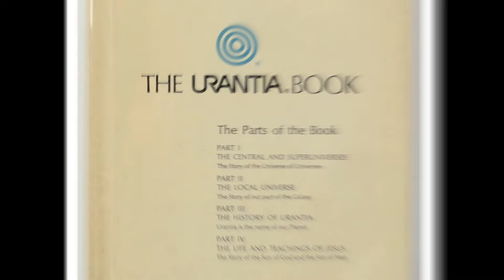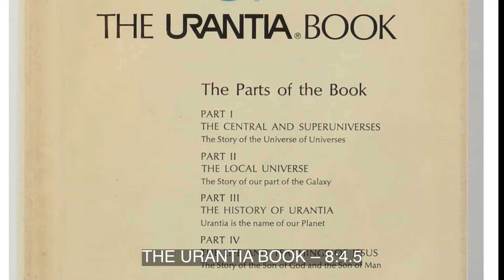Paper 008i Angels Stand by our Side to Guide Us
As the Sons of God are engaged in the gigantic task of revealing the Father’s personality of love to a universe, so is the Infinite Spirit dedicated to the unending ministry of revealing the combined love of the Father and the Son to the individual minds of all the children of each universe. In these local creations the Spirit does not come down to the material races in the likeness of mortal flesh as do certain of the Sons of God, but the Infinite Spirit and his co-ordinate Spirits do downstep themselves, do joyfully undergo an amazing series of divinity attenuations, until they appear as angels to stand by your side and guide you through the lowly paths of earthly existence.